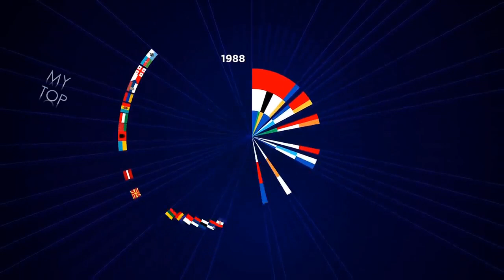EUROVISION 2020 My Top 41 (so far...) From Spain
This is my current Top 41 from the 2020 contest. Be respectful with my taste. Not even my own country is at #1. At the end, we all have our own personal opinion. I'm judging music, not countries. Please, don't feel offended if your country is in a low position.
Not monetary or economic benefits from this video.